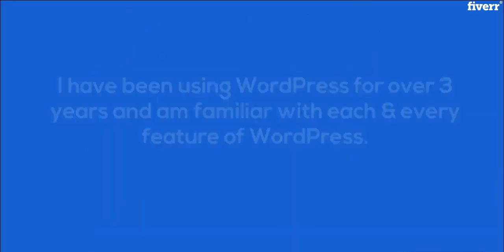Build a responsive wordpress website design professionally - Best WordPress service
Link to this gig:
Build a responsive wordpress website design professionally Special discount

PLEASE INFORM ME BEFORE PLACING YOUR ORDER TO AVOID CANCELATION

Are you looking for a professional Responsive Wordpress Website
Designer for your company? Great,then you are at the right place. I am
always ready to offer you high quality Responsive Wordpress Website Design
& Development service.

My aim is to build a professional Wordpress Website Design that
will be unique and unparalleled.

I will design an incredible Wordpress Website based on the most
recent trends in the market, tools and technology. I have been using WordPress
for over 3 years and am familiar with each & every feature of WordPress.

Wordpress
Installation and Setup serviceRequired
Plugin and Theme installation and configurationQuality
Premium DesignE-Commerce
FunctionalitySEO
friendly Web DesignFast
loading siteHighly
safe & secure Admin PanelResponsive&
Mobile friendly

WHY WITH ME?

About
3 years experience in Website DesignExpert
& TrustedOn
Time DeliveryReasonable
Prices100%
UniqueWork

nuralamin20
What all do I need to start a Website Design?,1. Short introduction of business/website 2. Hosting Credentials 3. PNG Logo and Content 4. Theme (Not mandatory),Is the website mobile friendly?,Yes, 100% Responsive Website Design & mobile friendly.,Can I change or upload image or content later?,Yes, you can easily change or upload your Wordpress Website logo, text & image etc. If you face any issues, I will help you.,Do you have any sample Website Design?,Yes, definitely, just inform me, I will show you my sample Wordpress Website Design.,If I need future support, is it possible?,Yes, just knock me; I will try my level best.